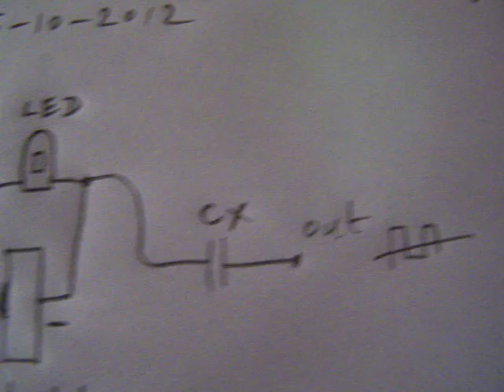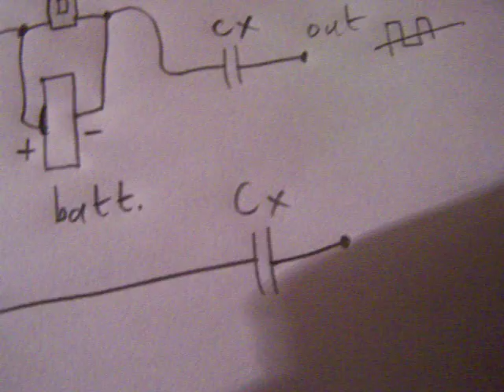electronic candle used as (sound) generator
An electronic candle proved to be (in this case) a small squarewave generator that drives a yellow LED. The pulse-pause ratio from the frequency changes, this gives the "flickering" effect. The generator can drive other electronic circuits when the signal is coupled out by a capacitor from 5 N - 100 N.